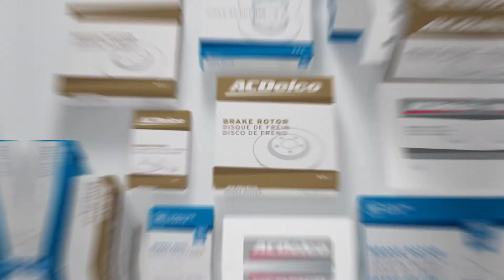Certainty Starts Here: Brake Aftermarket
Certainty is always a necessity when it comes to brakes. Our aftermarket brake components are available for most makes and models and manufactured to fit your GM vehicle, providing the same performance, durability, and service life you expect from General Motors. Check out our Original Equipment brakes and our premium ACDelco Gold (Professional) and Silver (Advantage) aftermarket brake parts that offer the satisfaction of certainty that comes with parts that are backed by GM.